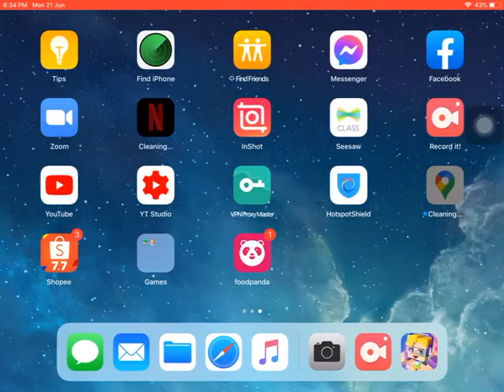My first time playing Blockman GO!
Sorry that the audio is glitching.